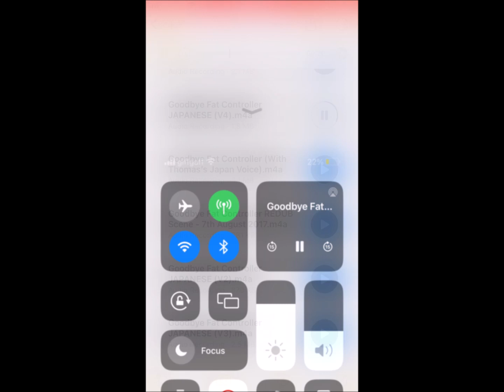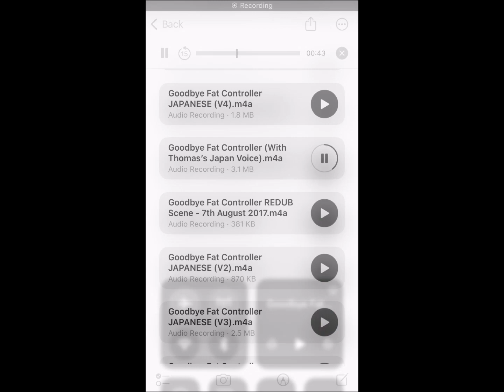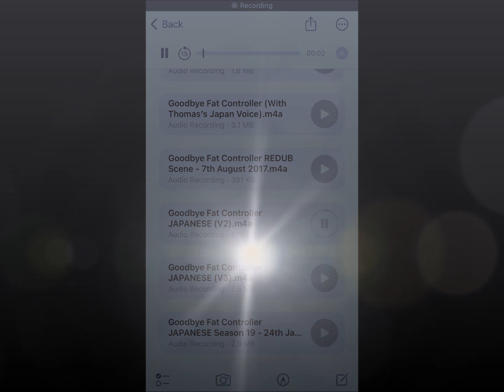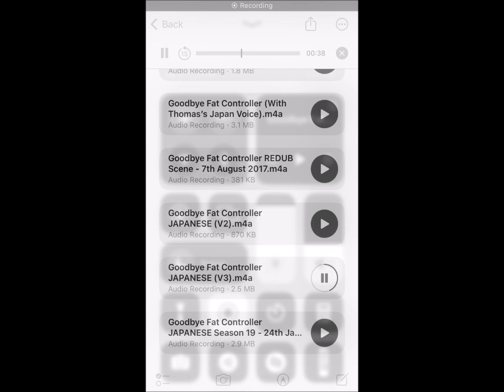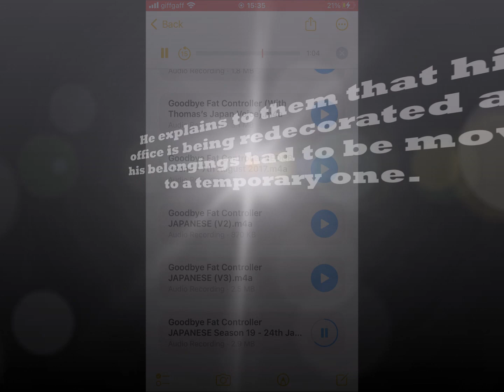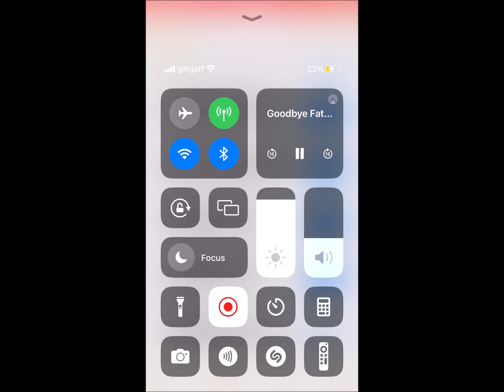Goodbye Fat Controller (Season 19, Episode 25) 1.25x Speed!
“The Fat Controller won't still be here, will he?"
"No, no. He won't be here. I'll find out when he's going."
"Well, the sooner he's gone, the better. So we can get started.”
― The Painters
Goodbye Fat Controller, retitled Goodbye Sir Topham Hatt for North American releases, is the twenty-fifth episode of the nineteenth series.

Here's a link to Goodbye Fat Controller (UK; Dailymotion) 14th March 2023 in this video:

Here's a link to Goodbye Fat Controller (JAPANESE) Season 19 24th January 2016/26th February 2021 Clip Remake in this video scene:

One morning, Percy pulls into Knapford with the mail train. He notices a group of people talking to the Fat Controller outside his office. As he leaves for a moment to answer the telephone, one of the men tells the other two that he will soon find out when the Fat Controller is leaving. Percy is very surprised to hear this. The men catch him listening, so he hastily leaves the station. When he meets Thomas later that day, Percy tells him what the men had said. They conclude that the Fat Controller must be leaving the Island of Sodor.

By that evening, all of the engines are talking about it. Edward and Gordon both agree that they will miss the Fat Controller once he is gone, even though he sometimes gets very cross with his engines. Emily reminds them that they are always causing confusion and delay and Percy comes to the conclusion that maybe that is why he is leaving: because of them. Thomas decides that they must convince him to stay.

The next morning, the Fat Controller was very surprised to see the engines arriving at Knapford bright and early. Thomas tells him that they are doing their best to make Sodor a very good railway. All day long, the engines work hard to show the Fat Controller how reliable they can be, much to his confusion. In the evening, Emily nearly collides with Diesel's goods train. Diesel begins to snap at her before stopping himself so as to not upset the Fat Controller. As Diesel leaves, the controller asks Henry why the engines are behaving so strangely. Henry tells him how happy they are that he is running the railway and the Fat Controller replies that he loves the railway very much.

At Tidmouth Sheds, Henry tells the engines what the Fat Controller said. They all begin to think that maybe he is not leaving Sodor at all, but Percy is still not sure what to think as he leaves to take the mail train.

The following morning, Percy arrives at Knapford and sees the same group of men. This time, they are taking the Fat Controller's belongings out of his office, including his beloved telephone. Percy quickly hurries back to the sheds to tell the other engines. They are all very sad when they realise that he must be leaving after all. Thomas decides to put his wheel down and tells the engines that they must go on strike, to persuade the Fat Controller to stay on Sodor.

At Knapford, the passengers are all complaining about their trains running late and telling each other what a bad railway it is. The stationmaster tells the Fat Controller about the engines refusing to leave the sheds, so he hurries to see what is going on. When he arrives, Thomas tells him all about their strike to persuade him to stay. But it turns out the Fat Controller is not leaving at all. He explains to them that his office is being redecorated and his belongings had to be moved to a temporary one. Percy was sorry and all of the engines feel very silly as they leave to start work.

Because of the engines' strike, they have caused confusion and delay, but they have to work very hard to make up for lost time. Meanwhile, the Fat Controller struggles to work in his temporary office: a small shed in Knapford Station Yard.

Thomas: Sodor needs the Fat Controller!
All: No! No! He can't go! No! No! He can't go!
Percy: The Fat Controller is our friend!
Emily: (Gasps) There he is!
All: Hooray!
The Fat Controller: What on earth is going on? Quiet! Be quiet, all of you! Now, could someone please explain the meaning of this outrage?
Thomas: This strike was my idea, sir!
James: Without you, the railway just wouldn't be the same.
The Fat Controller: But... But...
Percy: We don't want you to leave Sodor, sir!
The Fat Controller: But I'm not leaving Sodor! I'm not going anywhere!
Thomas: But Percy saw the men clearing your office.
Percy: They were taking everything away!
James: Even your telephone!
The Fat Controller: That's because my office is being redecorated.
Percy: Redecorated?
The Fat Controller: That's right. I'll have to work in a temporary office until they finish repainting and decorating.
All: (Chatters)
Percy: Sorry, but I thought...
The Fat Controller: I know what you thought, Percy, but you got it all wrong. (Laughs)